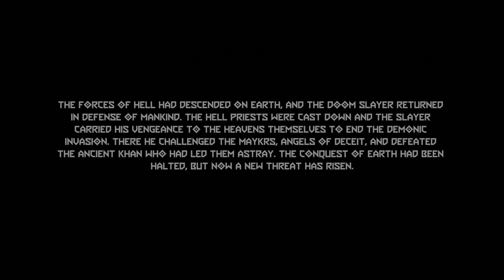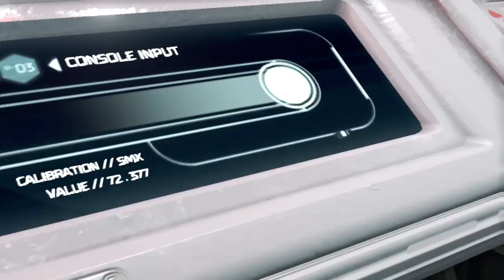DOOM Eternal: Ancient Gods Part 1 Episode 1 Let's get going already!